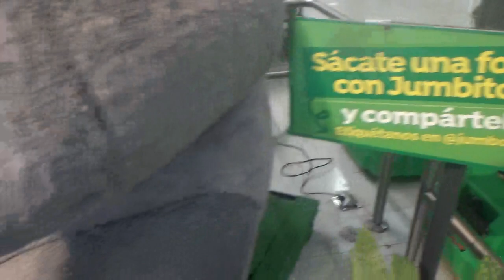Nuevamente grabando al peluche gigante inflable del elefantito de Jumbo Chile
Local Supermercado Jumbo Portal Ñuñoa Santiago de Chile Comuna de Ñuñoa 30 de Enero 2023

En lo personal me parece muy simpática esta mascota corporativa de esta red de supermercados propiedad del consorcio de retail multinacional chileno Cencosud